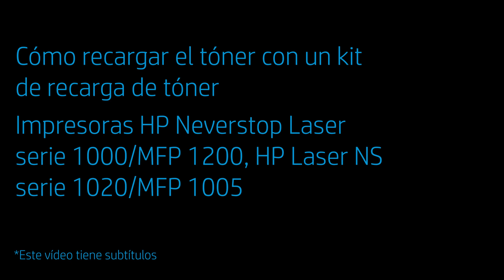Recarga de tóner | Impresoras HP Neverstop Laser 1000/MFP 1200, HP Laser NS 1020/MFP 1005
Conozca cómo recargar el tóner con un kit de recarga de tóner de las impresoras HP Neverstop Laser serie 1000/MFP serie 1200, HP Laser NS serie 1020/MFP serie 1005.

Cómo recargar el tóner en las impresoras HP Neverstop Laser 1000/MFP 1200, HP Laser NS 1020/MFP 1005 | HP